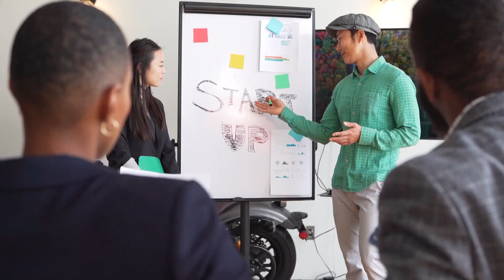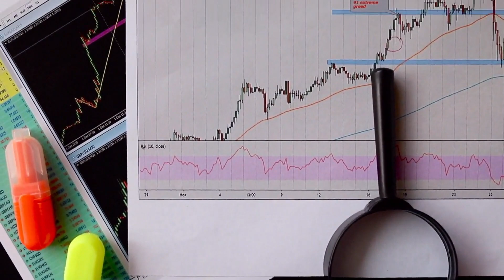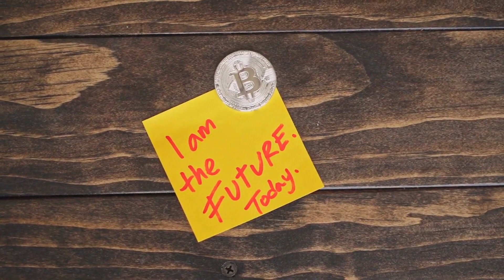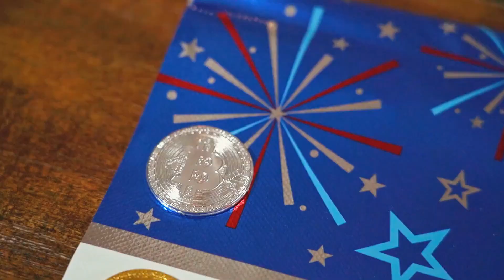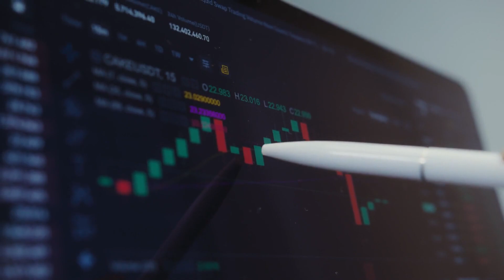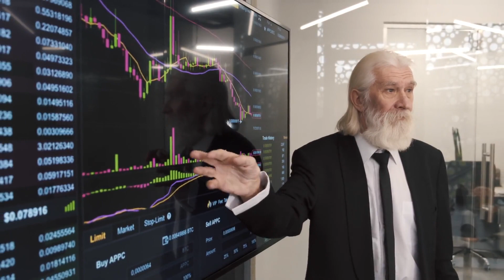CHZ EMERGENCY NEWS THAT WILL SHOCK YOU! - CHILIZ PRICE PREDICTION & UPDATES